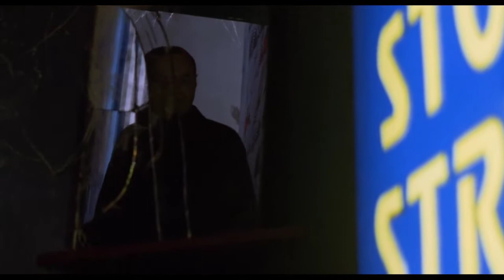Mona Lisa | Bob Hoskins (In Too Deep)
Scene from the 1986 Neil Jordan film featuring the Genesis song.